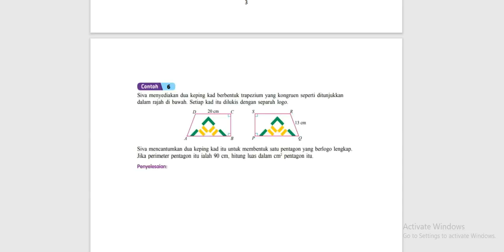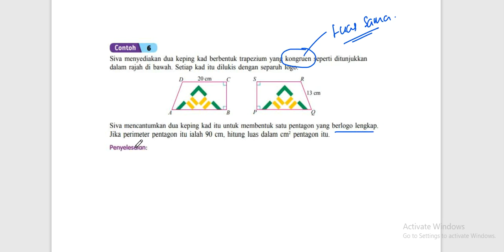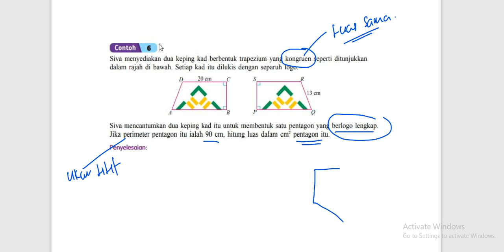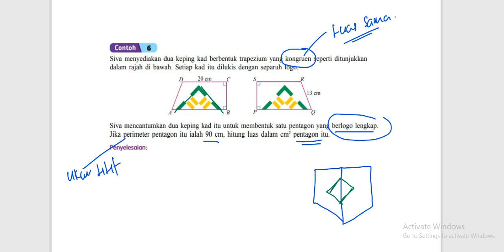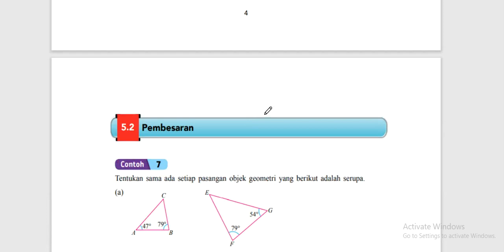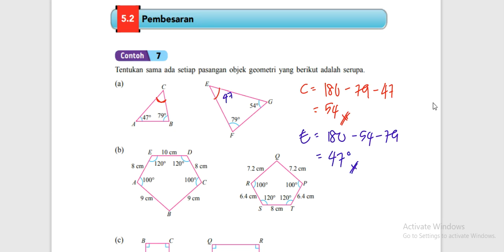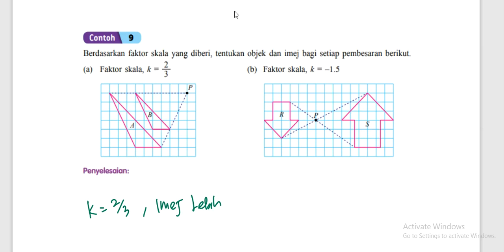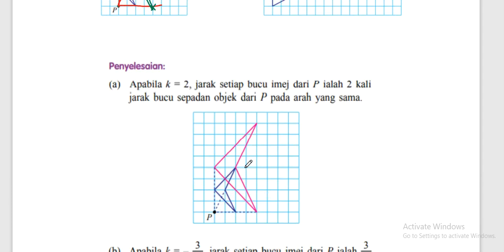MATEMATIK KSSM Tingkatan 5 : kekongruenan, Pembesaran Dan Gabungan Transformasi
# cikgu Doakan ank murid cikgu berjaya